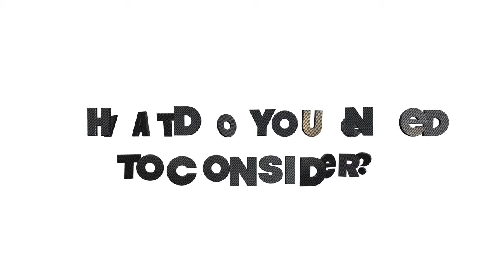sxsw promo Colgate University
Video submission by Colgate University for a proposal on 3D printing in an open-access learning space